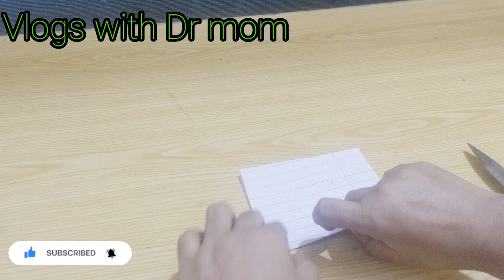how to clean kitchen ??| Amazing tips to keep kitchen organized |Money saving tips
nocostorganizers lifehacks moonsoon @vlogswithdrmom 7 Amazing Kitchen Tips Told From the Experts For Special Women|Amazing Kitchen Hacks &Tricks#nocost
hacka monsoon diy nocost ideas@vlogswithdrmom 12Amazing Kitchen Cleaning Tips &Hacks|Time Saving Kitchen cleaning ‎@vlogswithdrmom
Asalamo alikum AJ ma AP k lye laye hon bht hi khas kitchen tips  smart wives k lye kuch khas tricks kaisy AP bjli ki bchy ker skti hn bna khrch kiay kpry press kr skty hn
your searches.
kitchen hacks
12 Amazing Kitchen Cleaning Tips &Hacks|Time Saving Kitchen cleaning#nocost  @vlogswithdrmom
18amazing kitchen cleaning tips &Hacks /time saving kitchen cleaning tips
fan cleaning tipsn
kitchen tips
crosia k design
vlogs
5minutes crafts
5mints cradts food
afroz kitchen
azra in the kitchen
baby shorts
bathrooms tiles cleaning tips
cleaning vlogs
draz shopping haul
diy crafts
diy jewellery organizers
egg facial at home
good tips
fan saaf krny ka easy tarika
good tips
home hacks kitchen
home tips
homemade mop for cleaning
homemade phenyl making
house cleaning tips and tricks
house cleaning tips in tamil
how to clean burnt pan/pots
how to decorate kids room
how to teach cleaning to montosseri students
kitchen
kitchen cleaner
kitchen tip
macaroni recipe
nonstick cook ware set cleaning
pocha lgany ka tarikasuitar design
table cover design
tips for home vlogs
vlogs
vlogs
v logs
tips and tricks
tricky Dr mom
saving ka meetha
bathroom cleaning
chup gya
cleaning my house
cleaning tips
cutting stitching organization ideas
floor cleaning tips
house cleaning
kitchen organization idea
kitchen organization idea in india
kitchen organization idea in tamil
my re
Pakistani food recipes
taqder last episode
cleaning hacks,
lemon hacks,
cleaning tips,
cleaning,
life hacks,
lemon cleaning hacks,
cleaning tricks,
lemon,
cleaning with a lemon,
lemon juice cleaning tips,
lemon uses for cleaning,
hacks,
pan cleaning hacks,
oven cleaning hacks,
cleaning hacks,
top cleaning Hacks,
easy cleaning hacks
diy oven cleaning hacks,
lemon cleaning,
house cleaner,
cheap floor cleaner,
house cleaning,
homemade,
chemical free home cleaner
easy floor cleaner,
how to made homemade floor cleaner,
how to make floor cleaner,
cleaning tips,
cleaner,
homemade kitchen cleaners
homemade floor cleaning idea
How to make washing machine at home, An unusual idea with a bottle and a can of spray paint, kitchen tips and tricks
kitchen tips
kitchen hacks
cooking hacks
hacks
kitchen ideas
kitchen organization ideas
life hacks
sooperchef,
yurhi ep27,kitchen vlogs
home cleaning tips and tricks in Kannada,online  cleaning tips,daily routines of House cleaning,hose
8no home organization ideas that change my life/genius home hacks/organize your home
14no cost home organization ideas/14genius home hacks@manacreativecornor
8no cost home decore ideas @AnabiaFoodVlogsw5w
6kitchen cleaning tips/hacks#moonsoon#viral#viral#trending#craft @husnainkakitchen1646
6 kitchen cleaning tips/hacks#monsoon#viral#trending#crafts#diy#ideas#nocost@husnain ka kitchen
6 wonderful kitchen cleaning tips/hacks#viral#trendin#diy#ideas#nocost